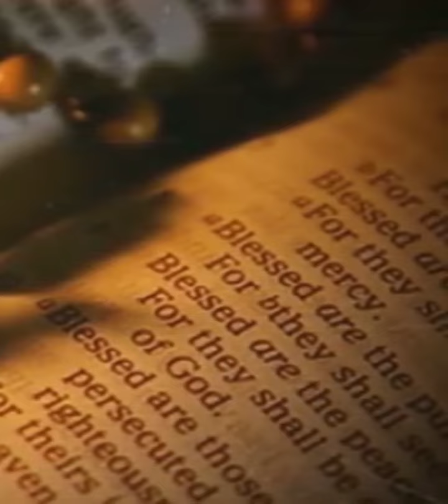6th Mass : Marian Pilgrimage 2024 Homily of Fr. Jason H. Laguerta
Marian Pilgrimage 2024
6th Mass - at the Grotto - Sanctuary of Our Lady of Lourdes in Lourdes, France. Homily of Fr. Jason H. Laguerta